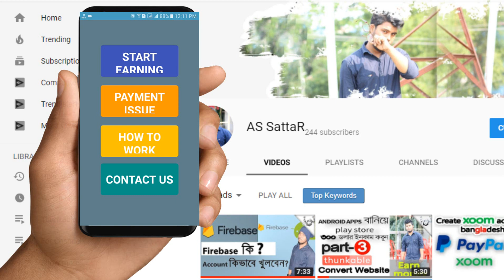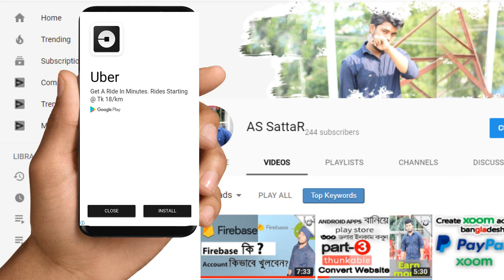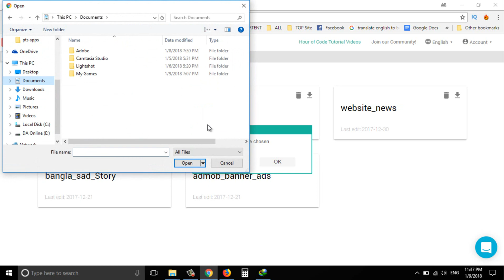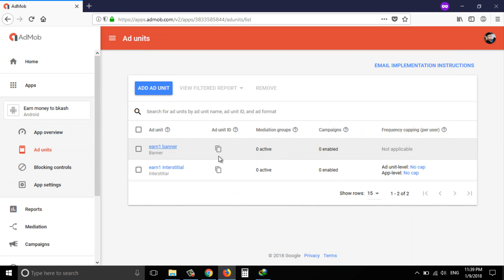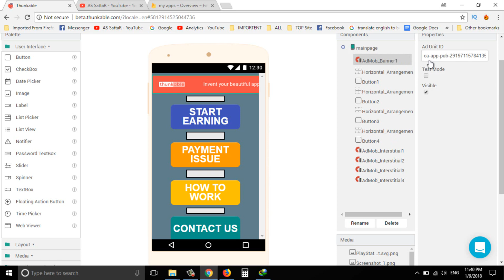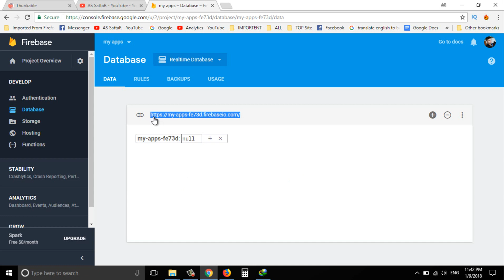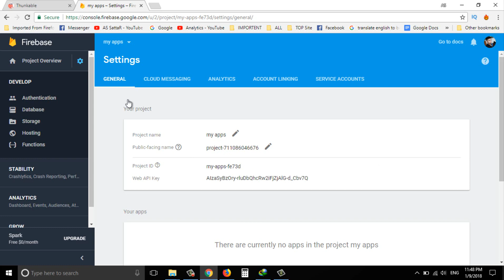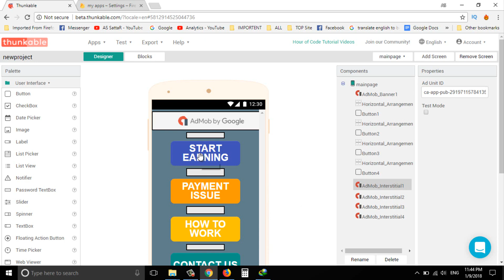ptc android apps bangla tutorial | create ptc earning apps .aia file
or